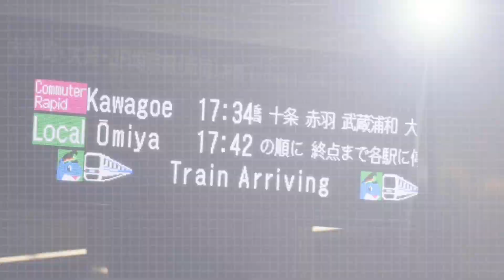SCARLED TELEPORT 【動画版】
音声はここからお借りしました